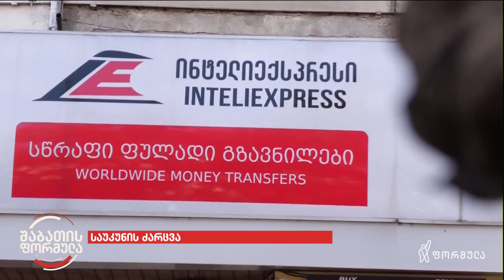საუკუნის მძარცველმა წლების წინ 9 მილიონის გატაცება შეძლო - საქმე გაუხნელია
▪️ საუკუნის მძარცველმა წლების წინ 9 მილიონის გატაცება შეძლო და რუსეთში გადასვლაც ისე მოახერხა, რომ საქმის მთავარი ჭანჭიკის კვალსაც ვერავინ მიაგნო. ვინ არის ილია გელაშვილი და რა აკავშირებს მას  მეუფე იობთან